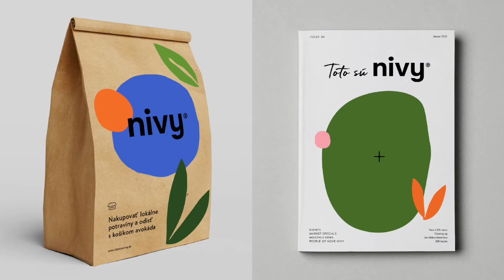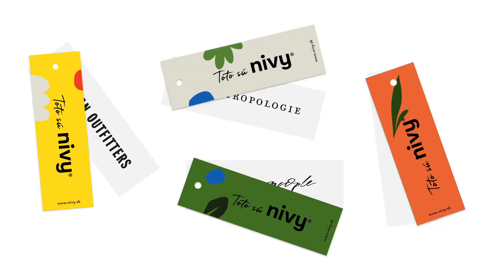Toto sú Nivy - HB Reavis - case study